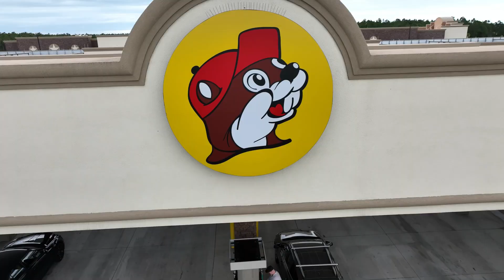Buc-ee's in Daytona, FL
Learning how to shoot video with the new to me Mavic 3. Thought Buc-ee's would make an interesting location. Be gentle. Lol.